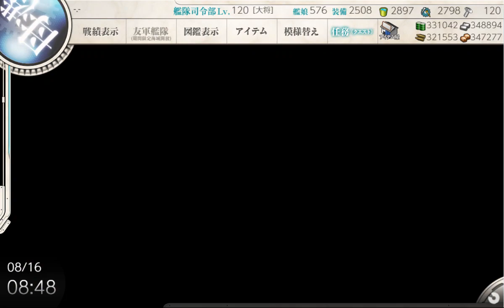【艦これ】船団護衛！輸送航路防衛戦 (23夏)【朝日、再び 】E2-1 甲 輸送作戰